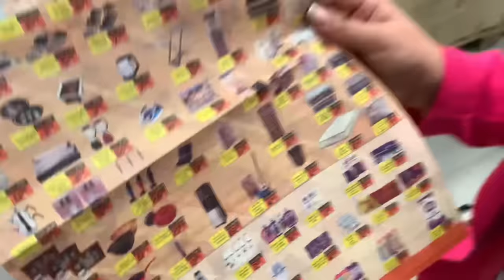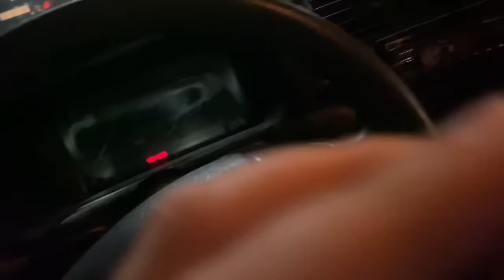ERDHA NE PEJË 1 MUJ MA VONË ! Takim me Youtuberat | ARIZONRR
Arizonirr